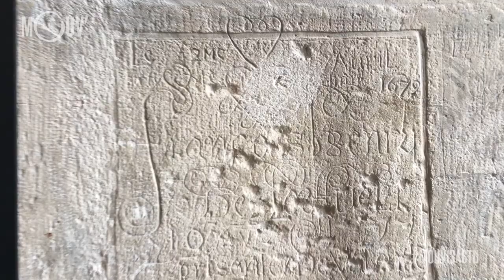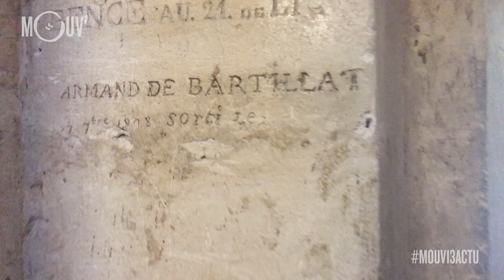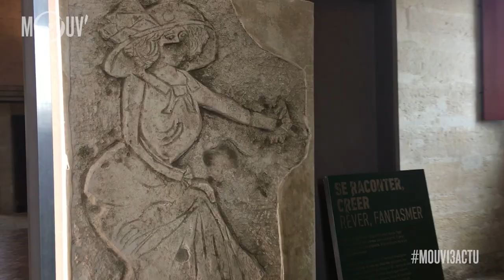Des graffitis sur les murs du château de Vincennes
Le Centre des Monuments Nationaux présente l'expo "Sur les murs, histoire (s) de graffiti " au Château de Vincennes montre des graffiti historiques… dont certains datent du 16eme siècle… Yasmina y était.